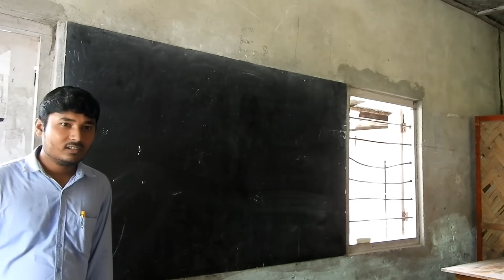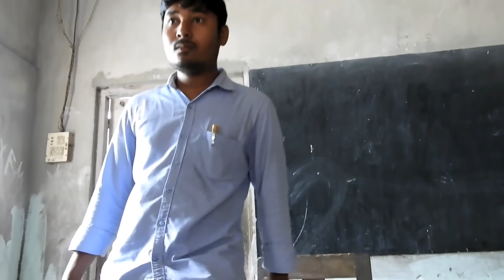Telsura comedy video, assamese funny video,assamese comedy video,voice assam